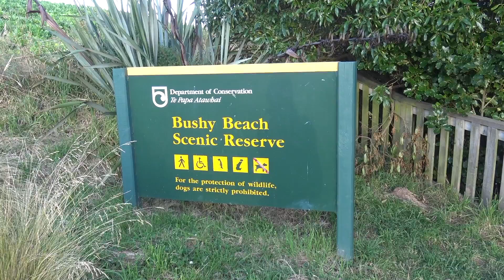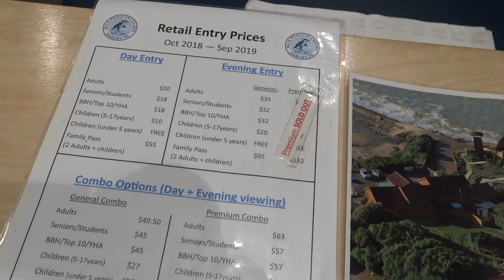Moeraki Boulders new zealand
I Moeraki Boulders sono massi insolitamente grandi e sferici che si trovano lungo un tratto di Koekohe Beach sulla costa di Otago della Nuova Zelanda tra Moeraki e Hampden . Si verificano sparsi come isolati o come gruppi di massi all'interno di un tratto di spiaggia dove sono stati protetti in una riserva scientifica. L'erosione per azione delle onde della pietra fangosa , che comprende il substrato roccioso locale e le frane, spesso espone massi isolati incorporati. Questi massi sono concrezioni settarie di colore grigio , che sono state riesumate dalla pietra fangosa che li racchiude e concentrate sulla spiaggia dall'erosione costiera.
L'aspetto più sorprendente dei massi è la loro dimensione insolitamente grande e la forma sferica, con una distinta distribuzione delle dimensioni bimodali. Circa un terzo dei massi ha dimensioni comprese tra 0,5 e 1,0 metri (da 1,6 a 3,3 piedi) di diametro, gli altri due terzi da 1,5 a 2,2 metri (da 4,9 a 7,2 piedi). La maggior parte sono sferiche o quasi sferiche, ma una piccola proporzione è leggermente allungata parallelamente al piano di assestamento della pietra fangosa che un tempo le racchiudeva